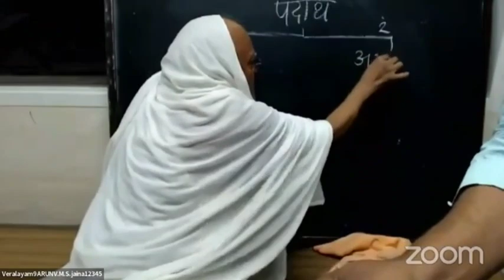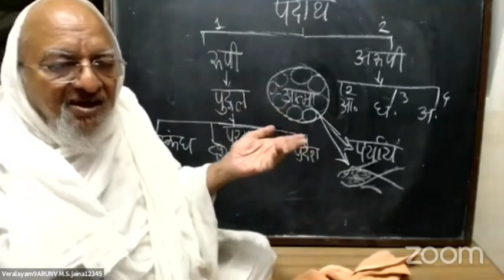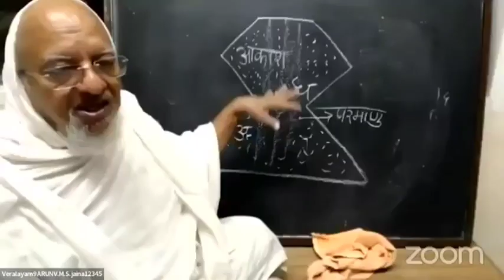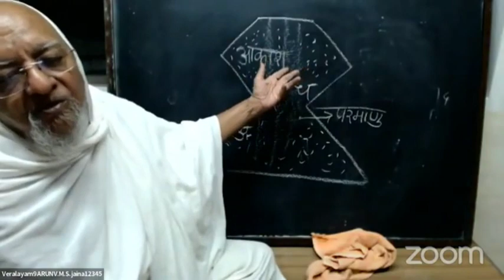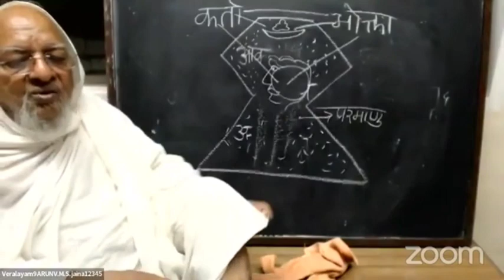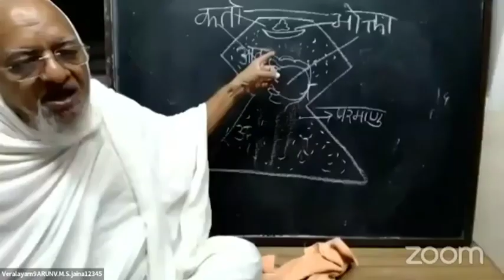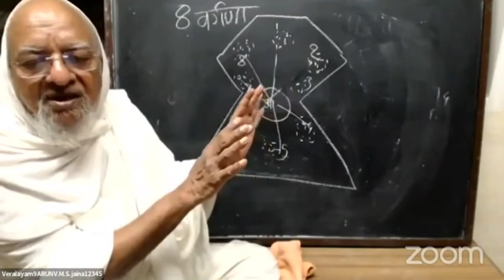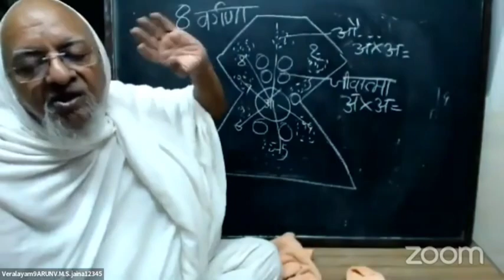Class#32 I द्रव्यानुयोग I Jain Physics & Metaphysics I Date: Feb 8, 2022